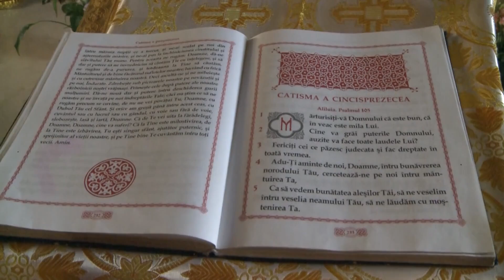PASTILA PENTRU SUFLET - Pilda zilei - 21 iulie 2024: Sfânta Treime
Un om simplu călătorea pe un drum de ţară, în tovărăşia unui preot. Vorbind ei de una de alta, omul şi-a arătat o nedumerire:
– Cuvioase părinte, nu pot înţelege cum de în Sfânta Treime sunt trei Persoane care formează Una singură. Cum de Tatăl, Fiul şi Sfântul Duh sunt trei persoane unite, nedespărţite, dar fără a se amesteca una cu cealaltă?